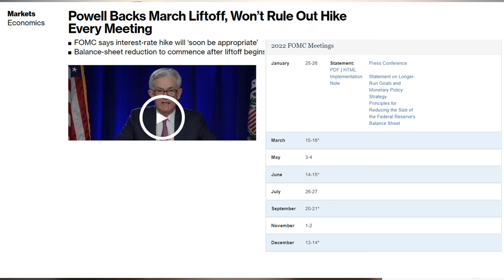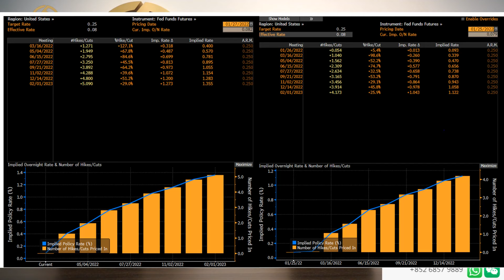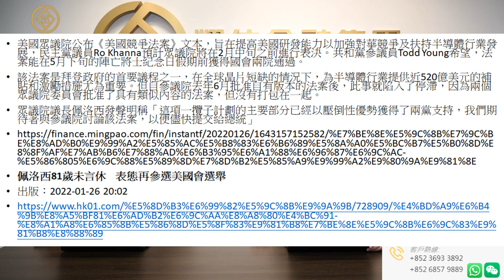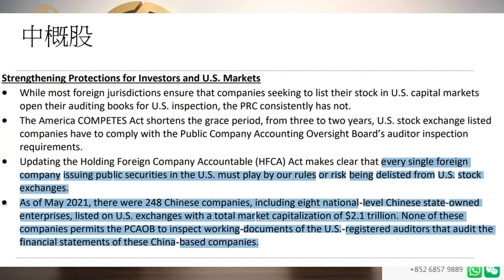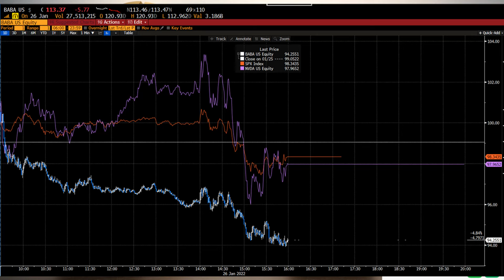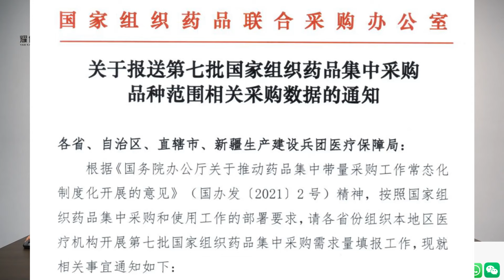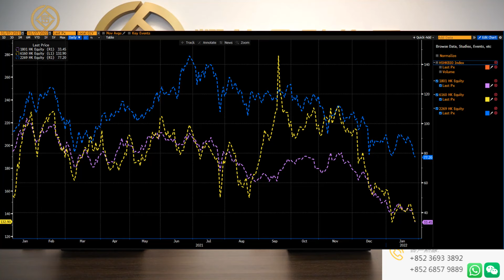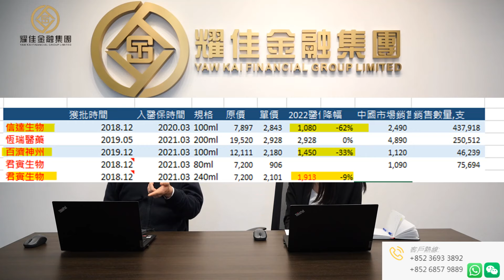【市場點評】 議息會議補遺/美國競爭力法案對港股的潛在影響/生物科技公司走勢解讀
風險聲明: 內容乃基於本公司認為可靠的公開資訊而發表，本公司不保證該資訊的準確性和完整性。股票價格可升可跌，甚至變得毫無價值。以上內容並不構成任何投資買賣建議。主持人及各嘉賓均為証監會的持牌人。主持人、各嘉賓以及本公司之員工及/或客戶不排除持有上述談及之股票。投資者在決定投資前應作出足夠風險評估，有需要的時候請尋求獨立專家意見。